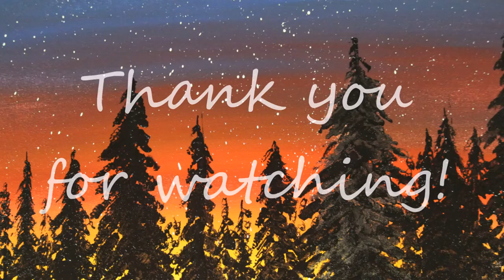Sunset Forest Painting Time Lapse | Jacob's Studio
Painting of a forest at sunset with some stars.
16x20 Acrylic painting on canvas.